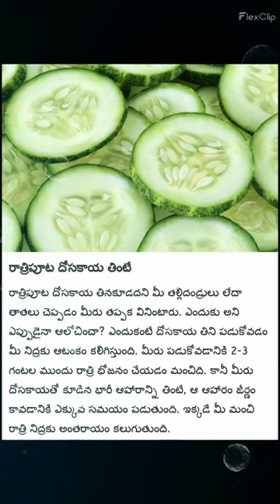కీర దోసకాయ రాత్రిపూట తినవచ్చా 1560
A Web Veggies health channel is a platform that provides informative and educational videos about various health-related topics. It is a channel that is dedicated to promoting healthy living and helping individuals make informed decisions about their health and wellbeing. These channels often cover a wide range of topics such as nutrition, fitness, mental health, disease prevention, and treatments.

The primary objective of a YouTube health channel is to educate and inform the audience about the latest developments in the field of health and wellness. These channels often provide evidence-based information, backed by research and expert opinions, to help people make better choices for their health.

Overall, our YouTube health channel can be a valuable resource for anyone looking to improve their health and wellbeing. It provides accessible and engaging content that can help individuals make informed decisions and take positive steps towards a healthier life.